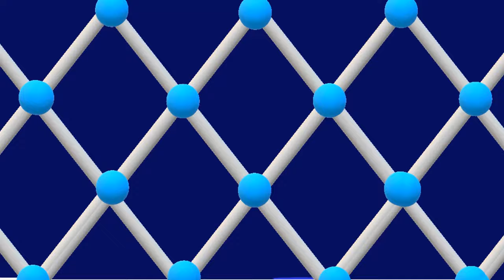Numberjacks Are On Their Way - Shape Japer Song (Official Music Video)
Here's another Meanie music video for you guys!! IT'S THE SHAPE JAPER!!! I hope you guys enjoy it and don't forget to see her in Episode 2.

Huge shoutout to @hydroanimates for the mixing of the song.